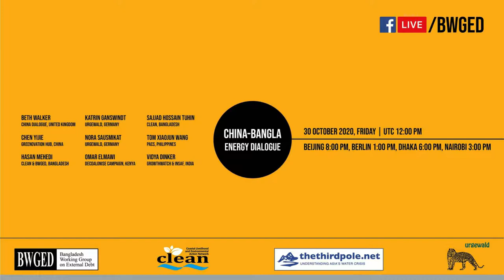Abdul Awal in China Bangla Energy Dialogue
Speech of Abdul Awal, Noakhali Rural Development Society (NRDS) and President of Campaign for Good Governance (SUPRO)